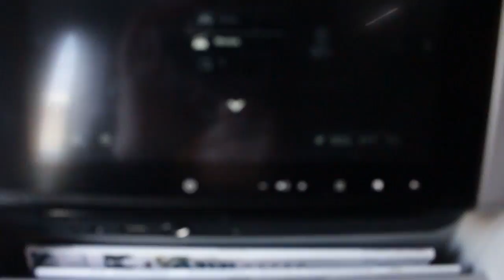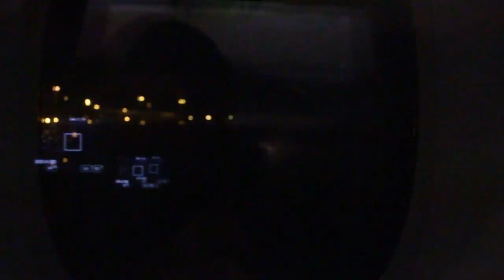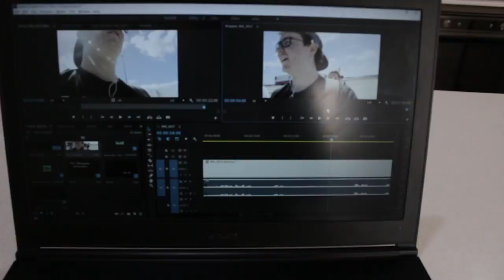The Australian Adventure (Day #1)